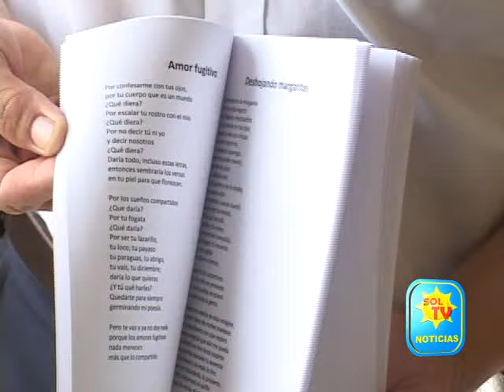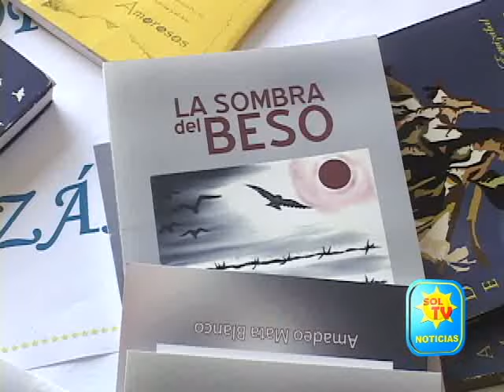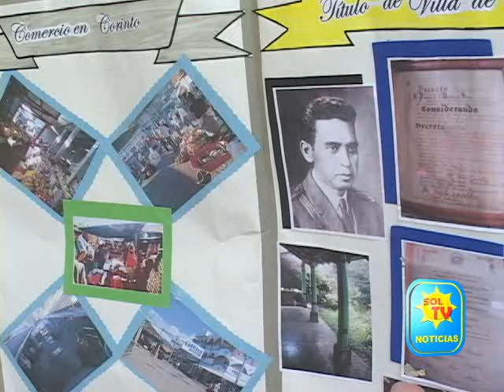CLAUSURAN SEMANA DE LA DIVERSIDAD CULTURAL